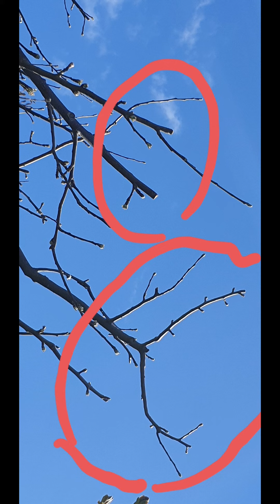Engadiner Gärtnerei "versuchte" sich an Obstbäumen, "Totalschaden", wohl "dumm gelaufen"... 🤣